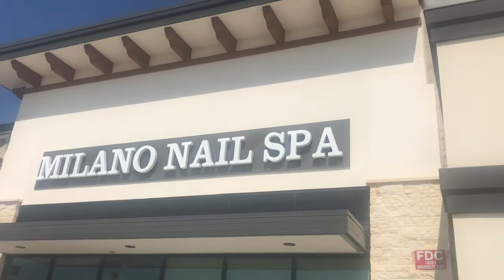Nourish your skin, body, mind and relationship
In this vlog I have tried to discuss how we can nourish our mind, body and most importantly relationship. Hope you will like it.